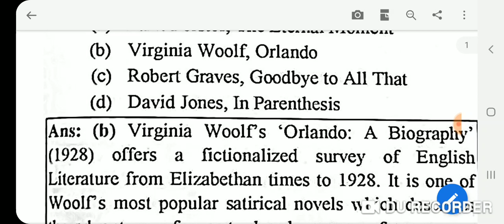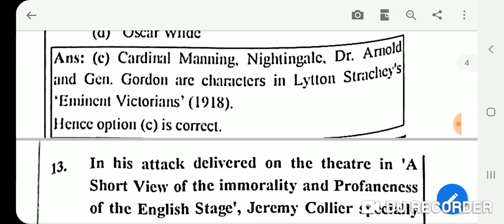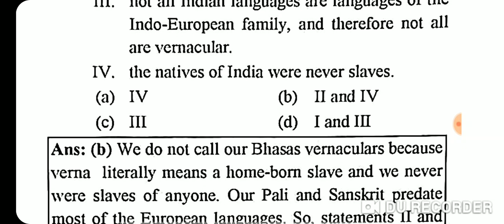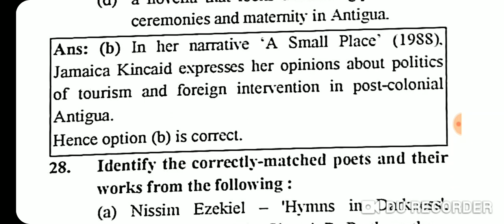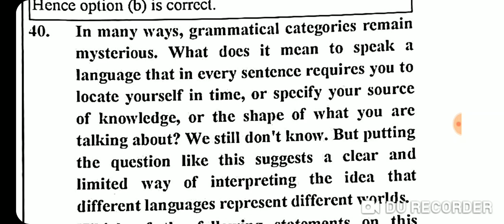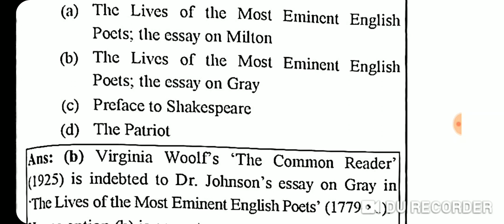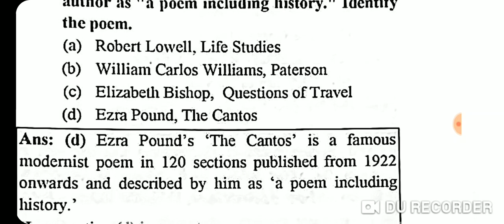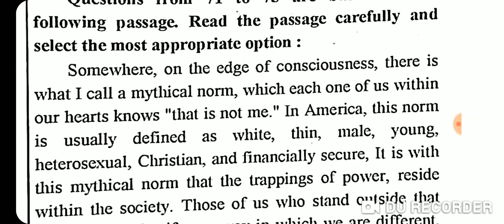Ugc net english literature solved paper III Dec2013